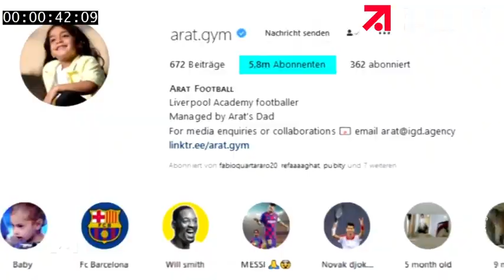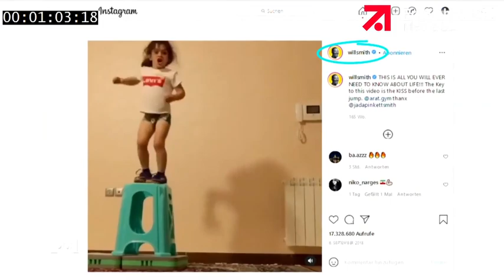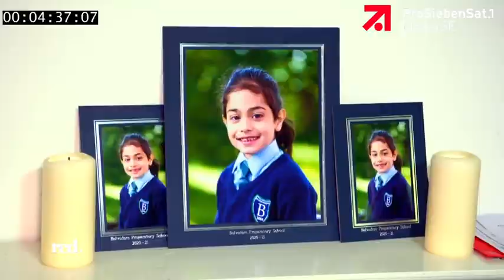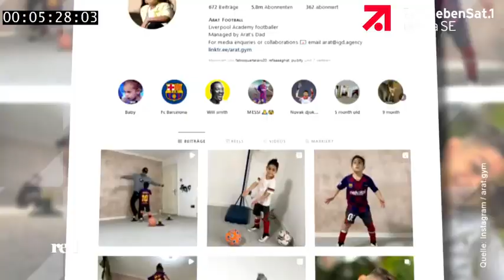Arat on red. TV | Child Football Sensation